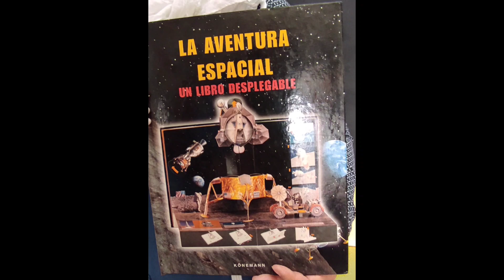Viernes de cuentos: cuento ilustrado/pop up: "LA AVENTURA ESPACIAL"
Conocemos diferentes tipos de cuentos, esta vez un ilustrado pop up que nos ha entusiasmado ya que está relacionado y el proyecto que trabajamos: el universo, las estrellas, los planetas, ... 😍😍😍😊